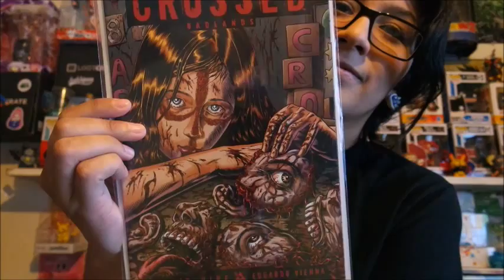Hedna Crate & Some Ranting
Tell me what you think about the Batgirl cover!
The two comic book shops I mentioned;
DJ's Collectable Shoppe is from Hanford, CA. & Collectors Choice is from Visailia, Ca.
if you're around the area definitely check them out!